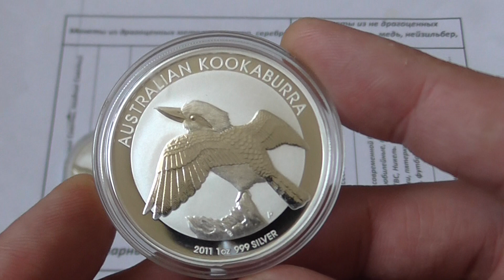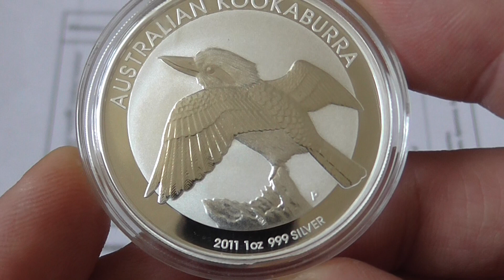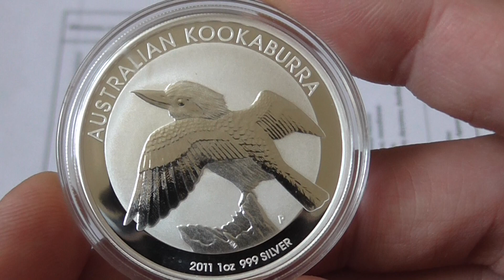Австралийская серебряная инвестиционная монета Кукабарра 2011 года...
Австралийская серебряная инвестиционная монета Кукабарра 2011 года... Вес 31.1 гр. ВЫПУСК 83.